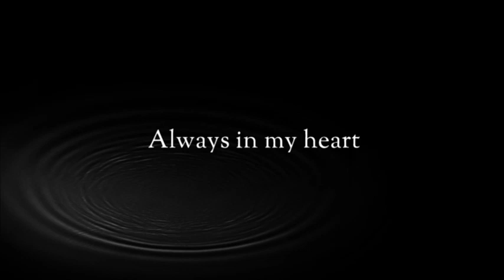Precious Child by Karen Taylor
In Loving memory of Joshua Daniel Stansbury